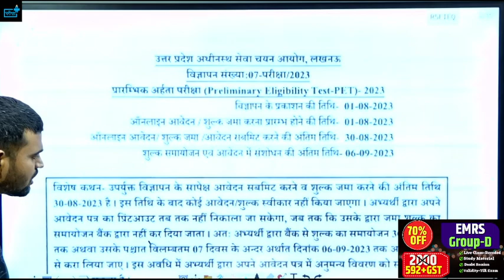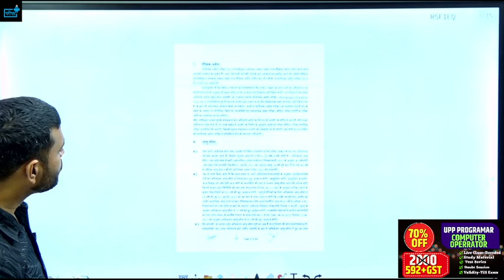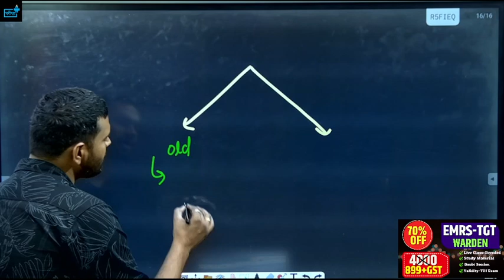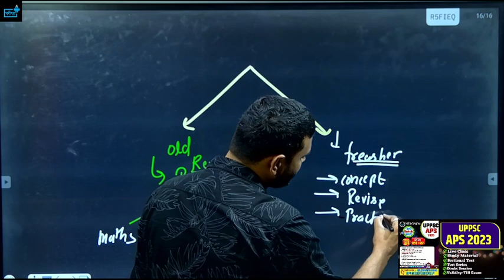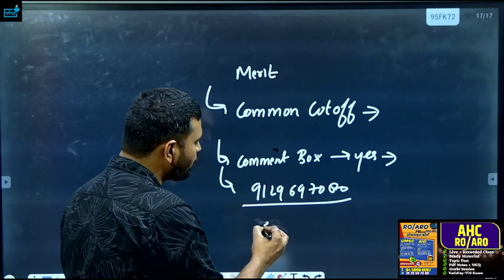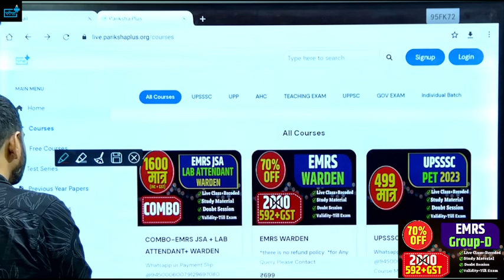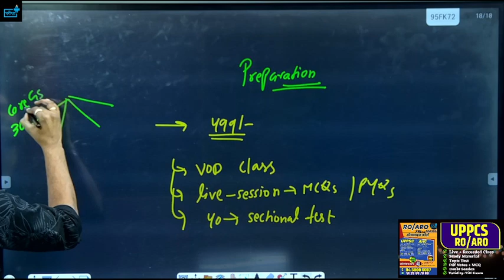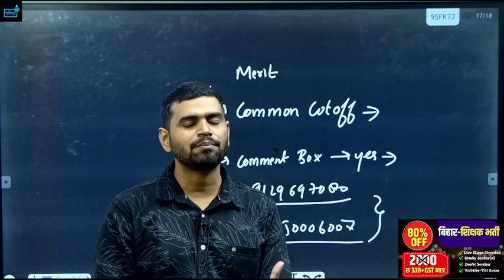UPSSSC PET 2023 Notification ? Age ? Eligibility ?Syllabus? क्या इस बार होगा Common Cut Off ?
UPSSSC PET notification 2023 out. UPSSSC has released UPSSSC PET 2023 application form on 1 August 2023. Watch live session for UPSSSC PET exam date, UPSSSC PET online application form dates, UPSSSC PET exam pattern, UPSSSC PET syllabus & other details. The online application for UPSSSC PET 2023 notification begins from 1 August 2023. The Last date of Online Registration of Applications for UPSSSC PET 2023 notification is 30 August 2023. The computer-based UPSSSC PET exam will be held on 26 November 2023 in various slots.
The UPSSSC PET official Notification 2023 has been released by UPSSSC along with complete details on its official website.